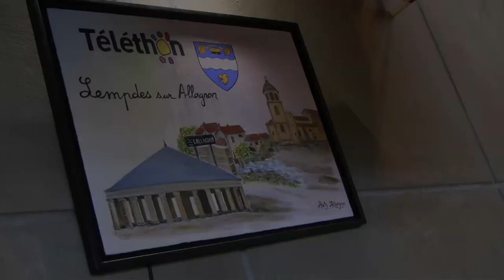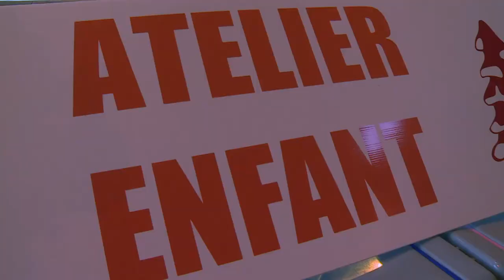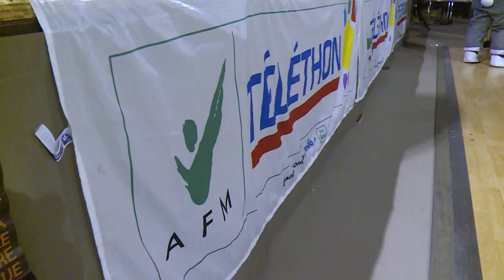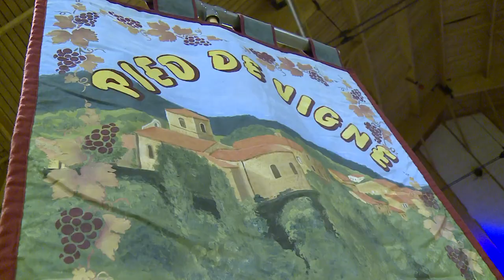Téléthon de Lempdes/Allagnon 2018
Semeur d'IMAGES partenaire du Téléthon est heureux de vous présenter en images, les meilleurs moments du 19 ème Téléthon de Lempdes sur Allagnon.
Bravo à toute l'équipe